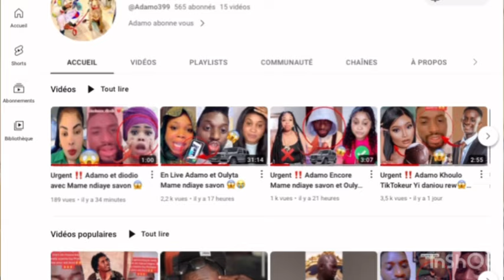Urgent ‼️ Adamo TikTokeus Arnaque ￼Live Spécial😱🥵